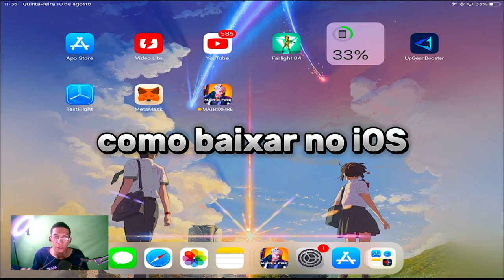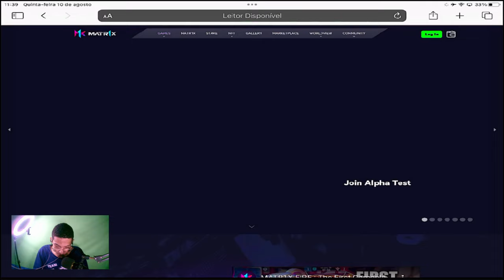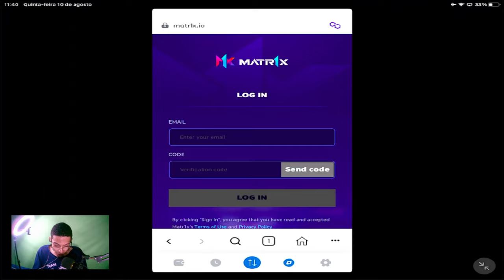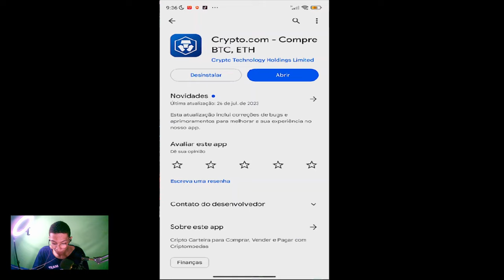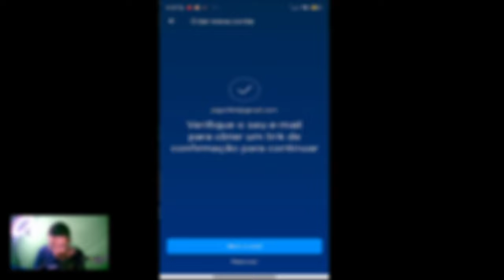SAIUU! JOGUE AGORA 'MATRIX FIRE' (Android/iOS) COPIA DO VALORANT?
COMO B4IXAR

00:00 - Gameplay

01:40 - Como baixar

valorant mobile beta

Objetivos
30K de inscritos em 2023 (YouTube)

100K de seguidores em 2023 (Tik Tok)

M4TR1X FIRE